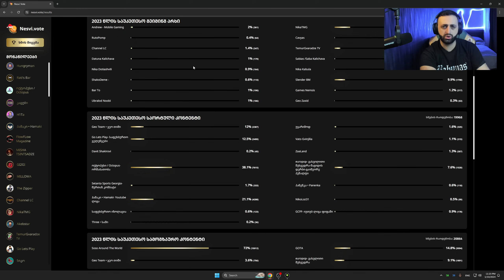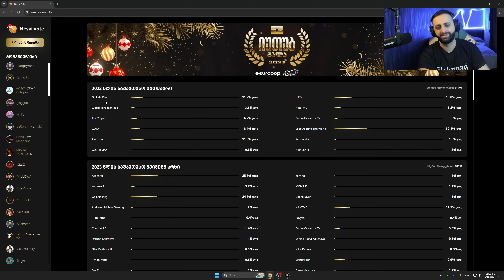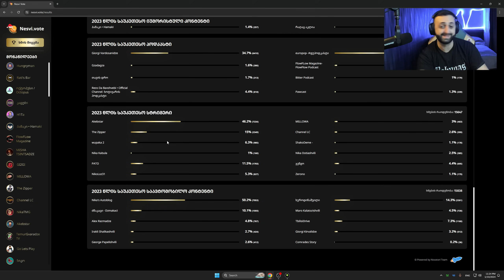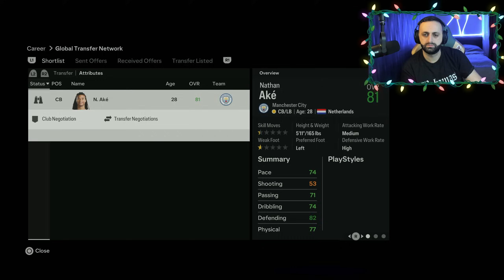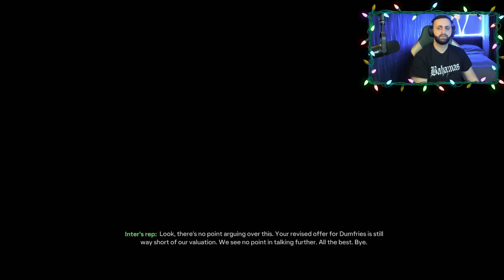FC 24 კარიერა ნაპოლით PS5 მამარდაშვილი ვიყიდეთ ??? #2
║🤴 სუქო - 890 $
║👑 GI2GI - 221 $
║👴🏻 Pa Pa - 108 $
║🏁 GiorgiGames - 105 $
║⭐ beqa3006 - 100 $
║🤑 Ramaz Tbiliski - 84 $
║👴 სტაჟიანი მაყურებელი - 59 $
║🕵🏻‍♂️ Anonymous - 58 $
║🌊 asmodeus - 55 $
║🎩Giorgi abuladze - 53 $
║⚡️ kiki - 53 $
║🇺🇸 დონალდ ტრამპ - 52 $
║🇬🇪 Giorgi 1 - 48 $
║🔋🐙 კაბისა/ოქტოპუსი - 44 $
║🐺 SPACEWOLF - 40 $